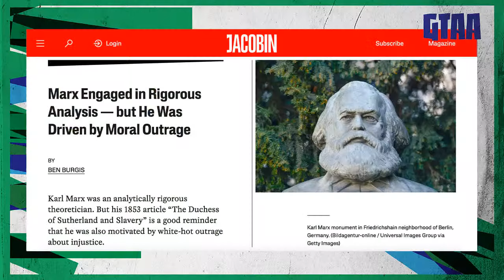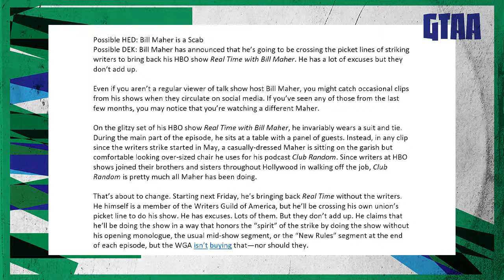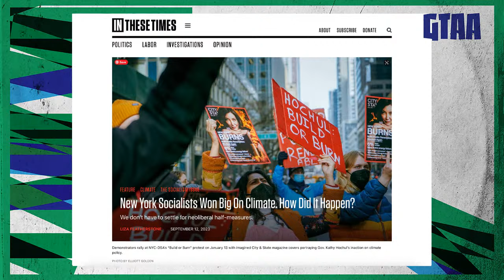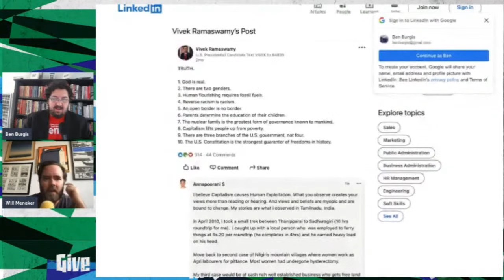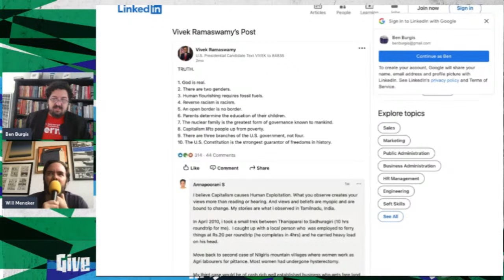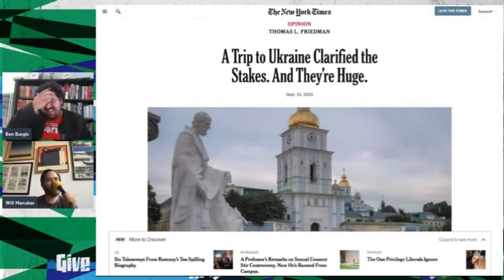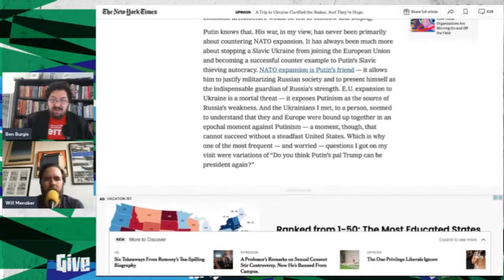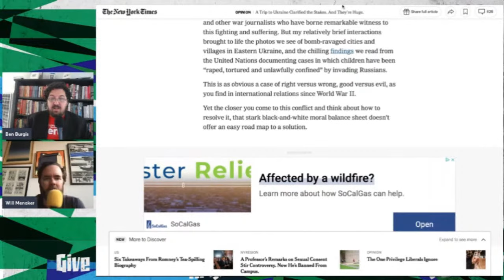Season 5 Episode 33: Will Menaker & Liza Featherstone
Chapo Trap House host Will Menaker joins Ben Burgis for a conversation about the GOP primary field and Thomas Friedman's latest Thoughts About Ukraine in the New York Times. Before that, Jacobin columnist Liza Featherstone talks about her In These Times article "New York Socialists Won Big On Climate. How Did It Happen?" Last but definitely not least, comedian Robert Yasumura joins us in-studio for the postgame.

Follow her on Twitter: @lfeatherz

Follow Will on Twitter: @willmenaker

Follow Robert on Twitter: @teamyasumura